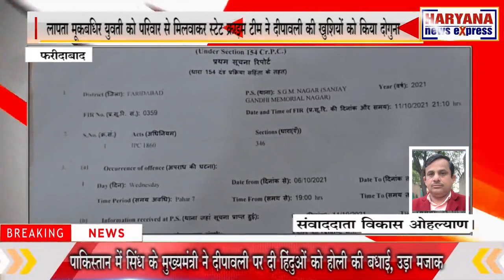फरीदाबाद : लापता युवती को परिवार से मिलवाकर स्टेट क्राइम टीम ने दीपावली की खुशियों को किया दोगुना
तस्वीरें फरीदाबाद के बंधवाड़ी स्थित अर्थ सेवियर आश्रम की है जहां दीपावली के दिन माहौल भावुक हो गया। यहां मौजूद सभी लोगों की आंखों से आंसू निकल आए। आपको बता दें कि फरीदाबाद के कल्याणपुरी इलाके से एक महीने पहले मूक-बधिर महिला अपनी 2 साल की बच्ची के साथ अचानक गायब हो गई थी। जिसका गुमशुदगी का मामला फरीदाबाद के एसजीएम नगर थाने में दर्ज था। इसमें फरीदाबाद स्टेट क्राइम की टीम ने एएसआई अमर सिंह की अगुवाई में दीपावली के दिन कामयाबी हासिल करते हुए लापता युवती के परिजनों को खोज कर उनके हवाले कर न केवल उनके चेहरों पर खुशियां लौटाई बल्कि दीपावली की खुशियों को दोगुना कर दिया। स्टेट क्राईम के एएसआई अमर सिंह ने बताया कि फरीदाबाद के बंधबाड़ी स्थित अर्थ सेवियर आश्रम से उन्हें एक मां बेटी के लापता होने की सूचना मिली थी। इसे गुड़गांव पुलिस ने आश्रम में रखवाया था। एएसआई अमर सिंह ने बताया कि गुरुग्राम पुलिस को यह मां बेटी एक महीने पहले गुरुग्राम में लावारिस हालत में मिली थी। जिसे गुरुग्राम पुलिस ने यहां रखवाया था। इसके परिजनों की तलाश में उनकी टीम ने मां बेटी की वीडियो सोशल मीडिया, फरीदाबाद और आसपास के जिलों के स्टेट क्राइम के ग्रुप पर भेज कर दोनों की पहचान कर लोगों से सूचना देने की अपील की थी। इसके बाद उनके पास फरीदाबाद के कल्यानपुरी के रहने वाले एक युवक का फोन आया कि यह युवती उनके पड़ोस की रहने वाली है जिसे वह पहचानते हैं। इसके बाद एएसआई अमर सिंह अपनी टीम के साथ उस युवक की मदद से पीड़ित परिवार के पास पहुंचे और उनसे युवती के बारे में पूछताछ की। इसके बाद युवती के परिजनों ने युवती और उसकी बेटी की वीडियो देखकर पहचान लिया और इसके बाद स्टेट क्राइम की टीम उन्हें बंधवाड़ी स्थित आश्रम ले गई। जहां पर उन्होंने उस युवती को परिजनों के हवाले कर दिया। बता दें कि युवती सुनने के अलावा मुंह से तो कुछ नहीं बोल पाती थी लेकिन उसके आंखों से निकल रहे आंसुओं ने सब कुछ बयां कर दिया। इन तस्वीरों को देखकर केवल वहां रह रहे लोग भावुक नहीं हुए बल्कि स्टेट क्राइम की टीम भी भावुक हो गई। वही अर्थ सेवियर आश्रम के संस्थापक रवि कालरा ने मीडिया से बात करते हुए बताया कि उनके आश्रम में एक मां बेटी पिछले 1 महीने से रह रह रही थीं जो महिला बोलने और सुनने में असमर्थ थी उसके आंसुओं को देखकर उनका दिल बहुत कचोटा था लेकिन उसके न बोलने सुनने के चलते वह अपना पता नहीं बता पा रही थी जिसके चलते वह उसके लिए कुछ नहीं कर पा रहे थे लेकिन फरीदाबाद स्टेट क्राइम की टीम ने आज एक सराहनीय कार्य करते हुए मूक बधिर महिला और उसकी बेटी को उसके परिवार से मिला कर ना केवल परिवार में खुशियां लौटाईं हैं बल्कि परिवार की दीपावली की खुशियों को दोगुना कर दिया है स्टेट क्राइम फरीदाबाद की टीम की जितनी प्रशंसा की जाए कम है।